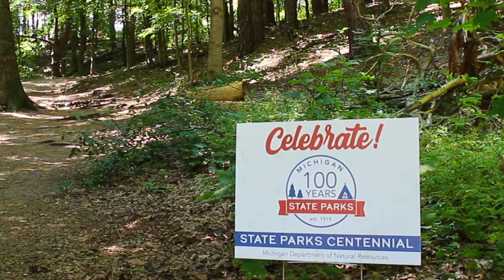The South Trail, Saugatuck Dunes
Saugatuck Dunes State Park